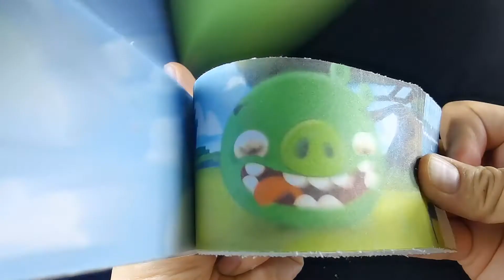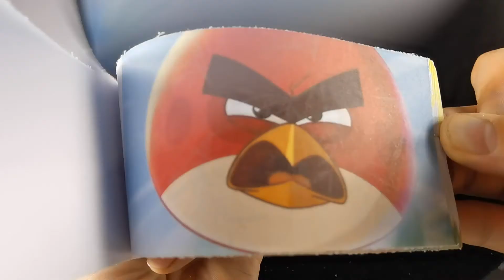ANGRY BIRDS - Flipbook Animation Artist